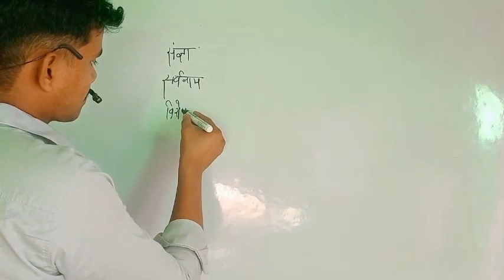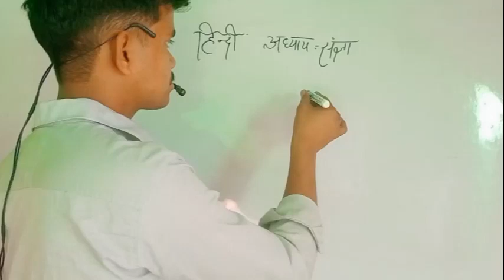up police Hindi class 24